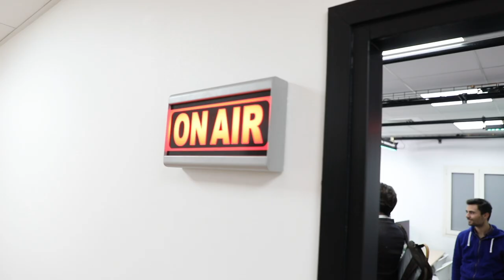ISCPA PARIS I DES PROS AU SERVICE DE LA PÉDAGOGIE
L’ISCPA a réuni quelques-uns des plus grands professionnels des médias à l’occasion du Comité d’Orientation Pédagogique et Professionnelle (COPP). Ensemble, ils ont réfléchi aux nouvelles tendances de leur métier et à la nécessité d’intégrer de nouvelles compétences dans les programmes pédagogiques. Nous tenons à les remercier chaleureusement pour leurs conseils d’experts.